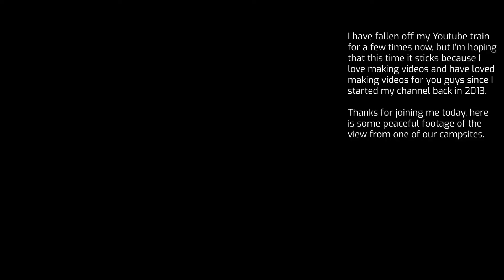What Covid Did to Me - I'm Backkkkk!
Hey what's up you guys, it is me, Kelvin, back back back back back AGAIN. It's been a while since you've seen this face here on YouTube. And it's not the first time that I've come back with a video saying I'M BACK. And of course, I have 1 million and 1 reasons as to why I've been away, but rather than just tell you, I wanted to show+tell you.

So in this What Covid Did to Me video, it's my life update of since we last spoke, but especially what has happened to me during Covid. There's a lot of things you can do to spend your time in quarantine, but here's how I made the most of 2020. Also biggg shoutouts to all the healthcare professionals and frontline workers who are keeping the rest of us, like me, safe.

With me recently achieving one of my goals (to get a master's degree), I have decided restarting my YouTube channel is my next big goal. So it's nice to be back, and I hope to see you in my upcoming videos (check on Saturdays :)